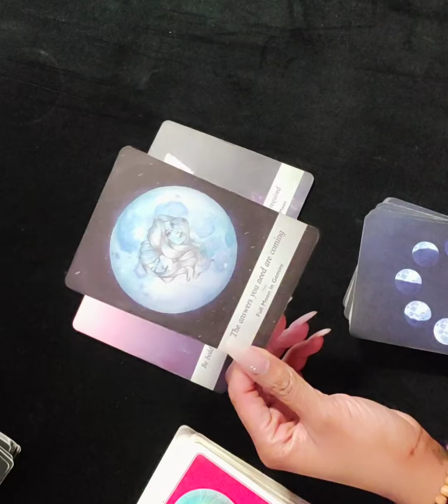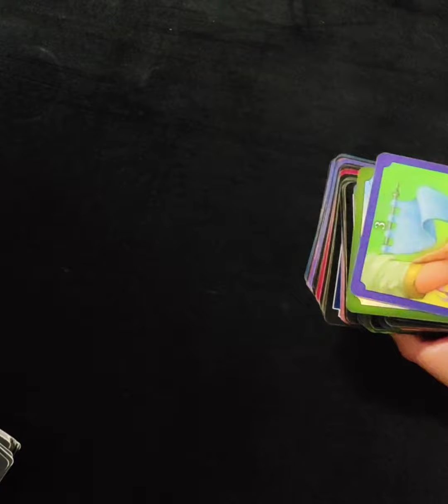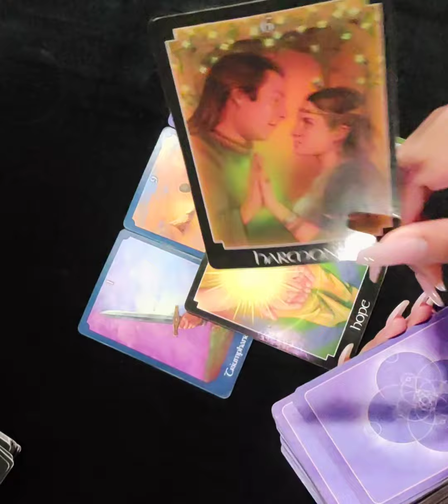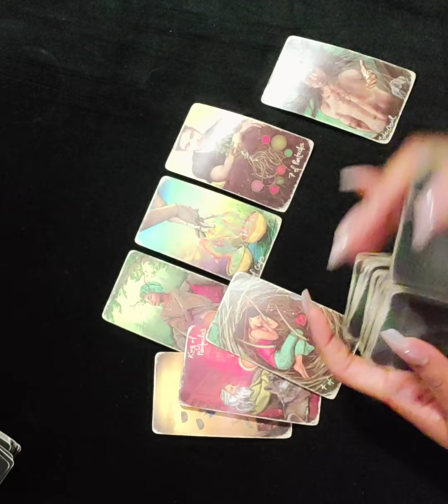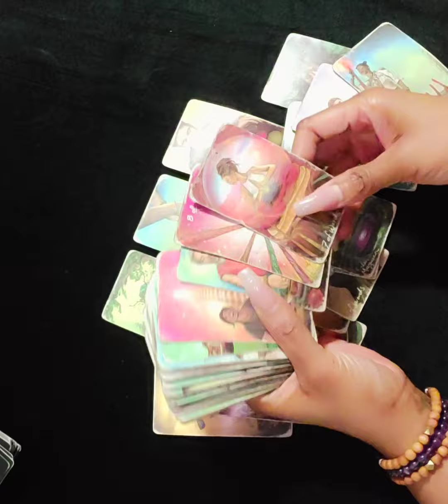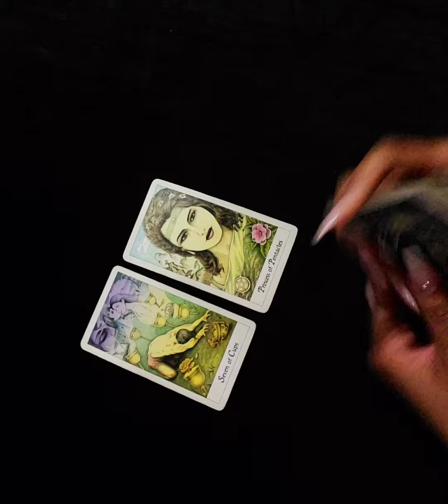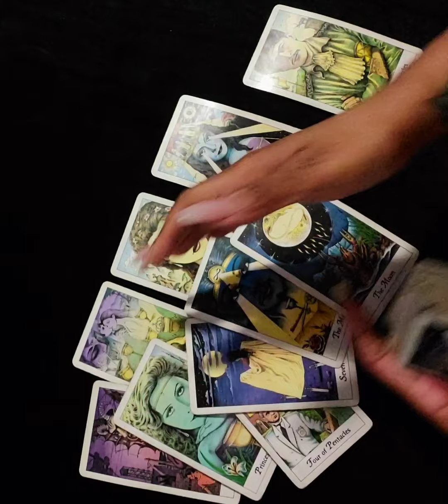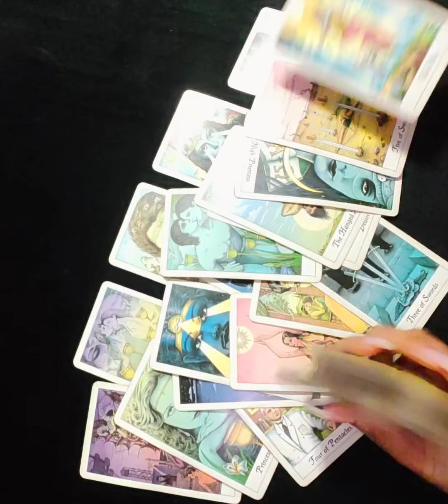VIRGO ✨️ JANUARY 2023🔮 Your Spirit Guides Are About To Retaliate..🌪 Your Blessing is Secured ✅️